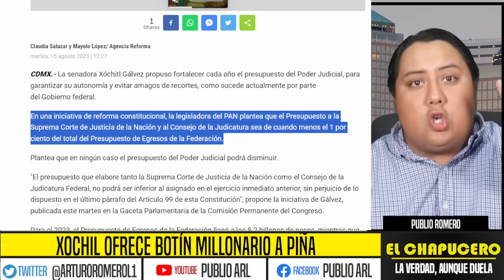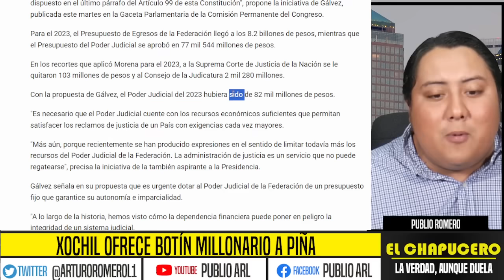XÓCHITL JUEGA ÚLTIMA CARTA! OFRECE MILLONES A PIÑA PARA TUMBAR CORCHOLATA